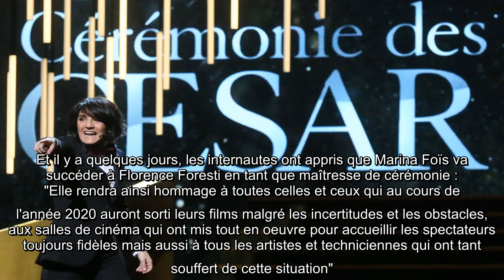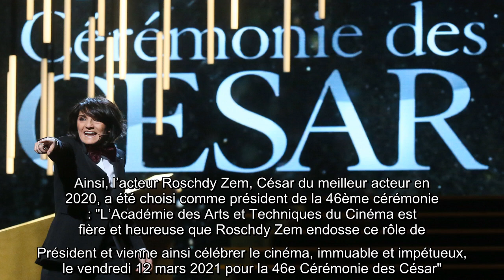César 2021 : Le nom du président, un prix disparait… Découvrez les premières infos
Malgré la crise sanitaire qui a touché la France tout au long de l’année 2020, le cinéma français se retrouvera bien pour la 46e cérémonie des César qui aura lieu le 12 mars 2021 : "Face à la pandémie que nous subissons depuis des mois et qui aura marqué l'année 2020, la Cérémonie des César 2021 viendra offrir un moment de célébration et de soutien envers le cinéma, et plus généralement, la culture", ont fait savoir dans un communiqué les organisateurs de l’événement. Et il y a quelques jours, les internautes ont appris que Marina Foïs va succéder à Florence Foresti en tant que maîtresse de cérémonie : "Elle rendra ainsi hommage à toutes celles et ceux qui au cours de l'année 2020 auront sorti leurs films malgré les incertitudes et les obstacles, aux salles de cinéma qui ont mis tout en oeuvre pour accueillir les spectateurs toujours fidèles mais aussi à tous les artistes et techniciennes qui ont tant souffert de cette situation".Disparition du Prix du public Ce 18 décembre, l’Académi ...